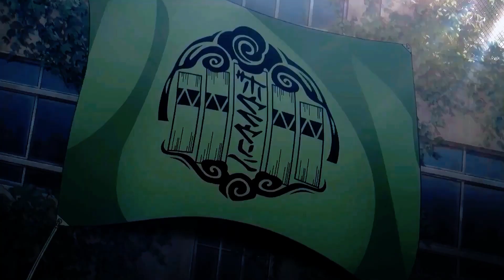Wind Breaker「AMV」More Than Ready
Alternative Tittle : Wind Breaker「AMV」More Than Ready

Description :

Anime : Wind Breaker
Link 👇

Synopsis :
Haruka Sakura wants nothing to do with weaklings—he's only interested in the strongest of the strong. He's just started at Furin High School, a school of degenerates known only for their brawling strength—strength they use to protect their town from anyone who wishes it ill. But Haruka's not interested in being a hero or being part of any sort of team—he just wants to fight his way to the top!
Japanese: WIND BREAKER

Type: TV

Episode: ?

Aired: Apr 05, 2024 to ?

Season: Spring 2024

Studio: CloverWorks

Themes: Delinquents, School

External Links: AniList, Kitsu, AniDB, AnimeNewsNetwork, MyAnimeList

Action

MADE BY THE LORD OF THE AMV